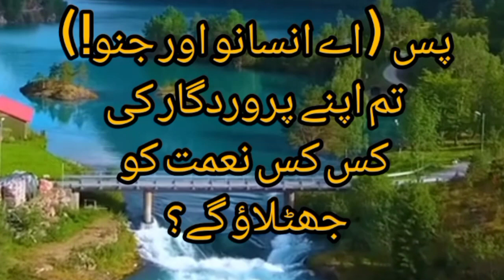Allah tala ka shukar aur na shukri || very beautiful bayan || madina islamic official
"Madina Islamic Official" is here with a new video.

As a Islamic Content and Islamic Researcher, I always try to do something special that can help you in your social and professional life watch till end